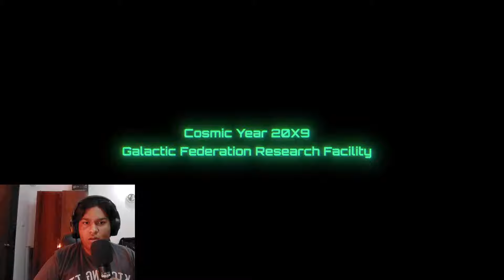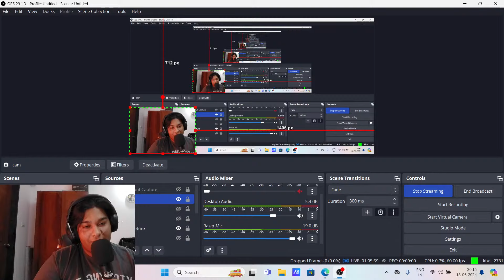I LOST MY VOICE! Nintendo Direct: June 18th 2024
I genuinely lost my voice after the Nintendo Direct. This was the BEST showcase I’ve seen.

My biggest highlights were

Mario & Luigi Brothership: Finally after 9 years we’ve got a brand new M&L game in the series and I honestly cannot wait to play it!

The Legend Zelda Echoes of Wisdom: I actually can’t believe we’re playing as Zelda. The gameplay looked so hyped and I’m super excited for a brand new 2D Zelda adventure!

Donkey Kong Country Returns HD: This was my childhood game on the Wii and I’m super stoked to re experience this masterpiece on the Switch next year.